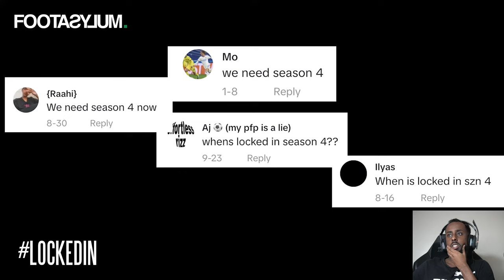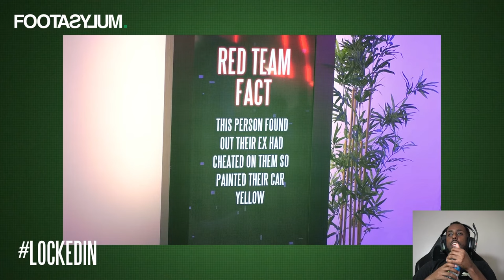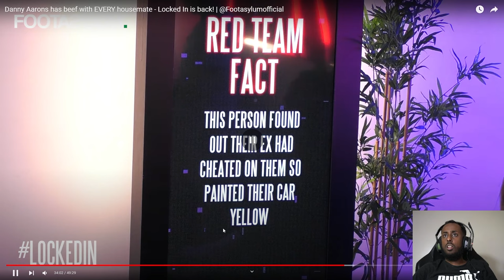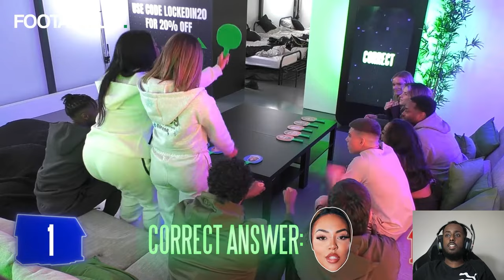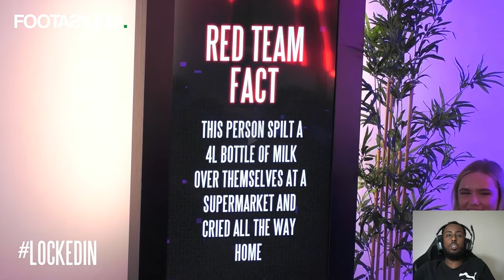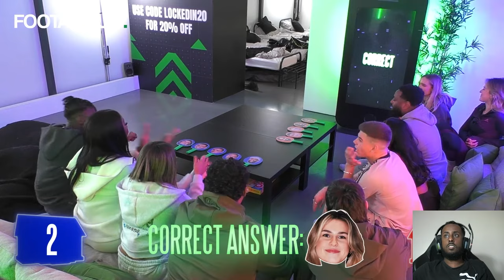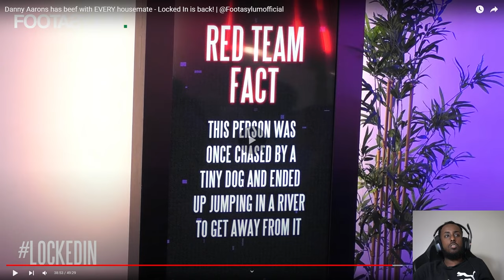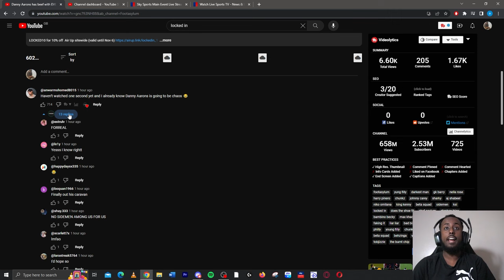Reacting To Locked In Season 4 Episode 1 - Danny Aarons has beef with EVERY housemate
10 creators living together, competing against each other - things are going to get messy.

My PC Specs:
RTX 3080
AMD Ryzen 5 5600X
32gb Ram